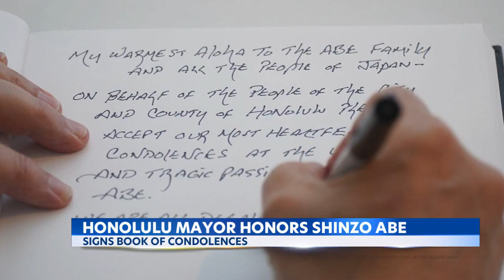New details into Shinzo Abe's assassination and suspect's motive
As Japan mourns his death--- the investigation into the assassination of former Prime Minister Shinzo Abe continues. For the news you need to know,